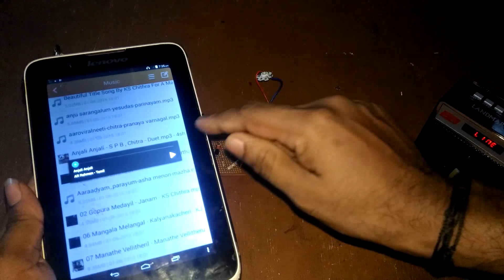LiFi:How to Make Li-Fi for music transmission | Li-Fi Technology | Lifi Sound transmission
Light Fidelity (Li-Fi) is a new paradigm in wireless communication. In this article, we describe the design of a Li-Fi dongle (transmitter) and speaker (receiver) for audio and music applications. The proposed system is a replacement for wired speakers that plays audio signals received through light.
Data transmission through lifi. lifi is the light fidelity. new science project lifi audio transmission

5. How to Make mini submersible pump using dc motor| DC Motor idea| DC Motor pump
14. How to Make Pixel LED Belt Light [Pixel LED Lights]|How to make pixel led belt